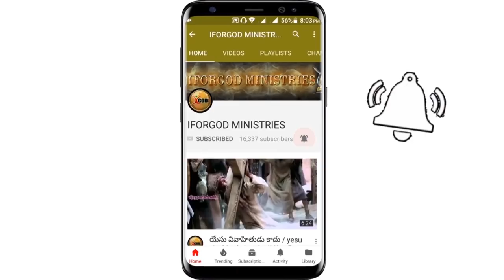ఇది దేవుడిచ్చిన అసలైన సాక్ష్యం | message for testimony | Vijay Prasad iforgod | 2nd day